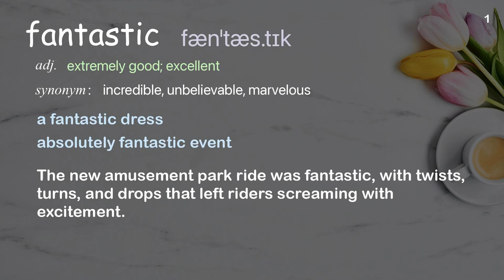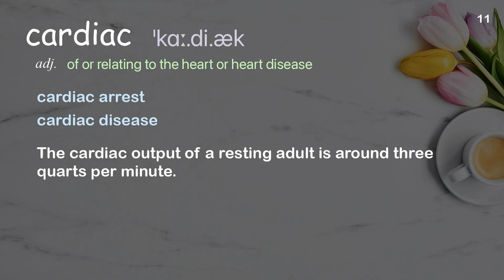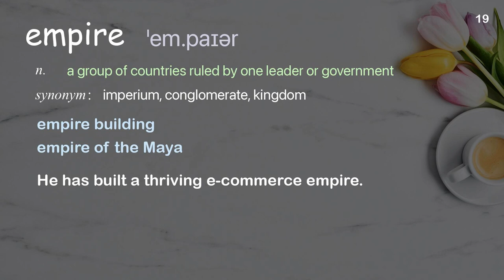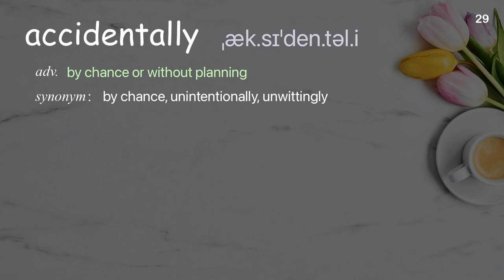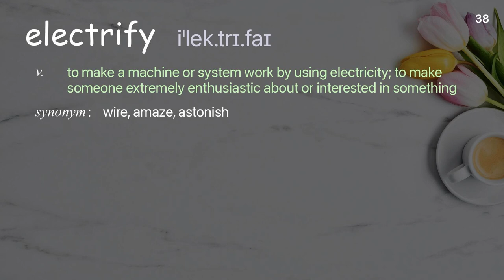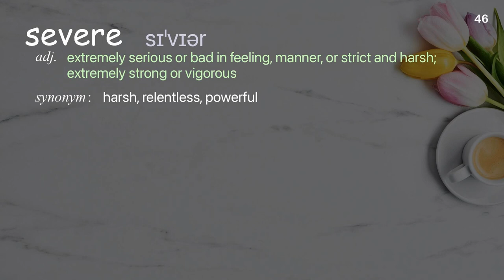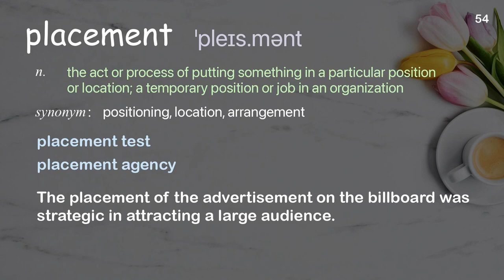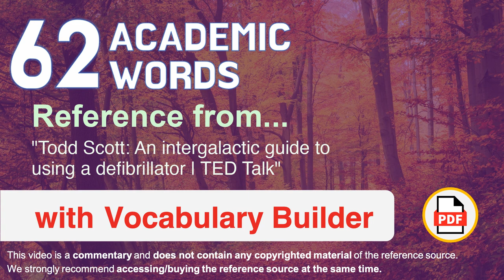62 Academic Words Ref from "Todd Scott: An intergalactic guide to using a defibrillator | TED Talk"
■PLEASE NOTE

■Reference Source
Todd Scott: An intergalactic guide to using a defibrillator | TED Talk